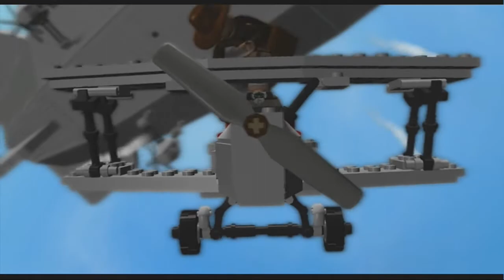Let's Re-Play LEGO Indiana Jones #16: Rats With Wings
Indiana survived the Motorcycle escape and got back his book, but now must escape Berlin. It goes about as well as you'd expect...

Video Overview:
The Last Crusade: Chapter 4 - Trouble in the Sky
-Story Mode Playthrough

Hey! Wanna help out a good friend of mine? Go check out Operation: Make it Rain!